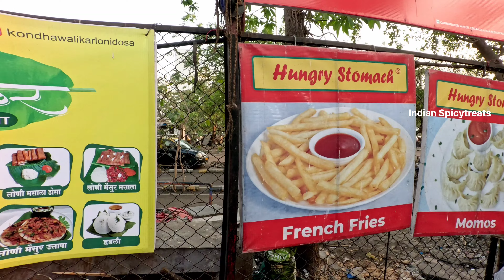Pure Loni Masala Dosa | Vashi Street Food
Location:- Kondhvalikar Loni Dosa, Near Vashi Railway Station, Navi Mumbai